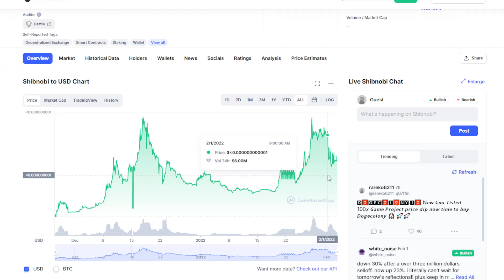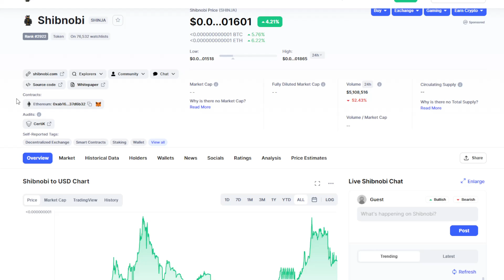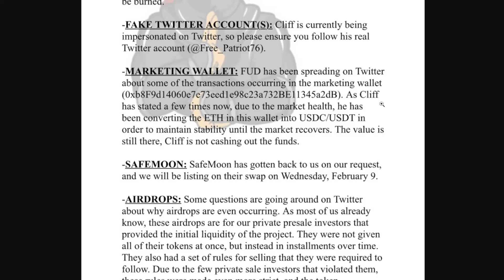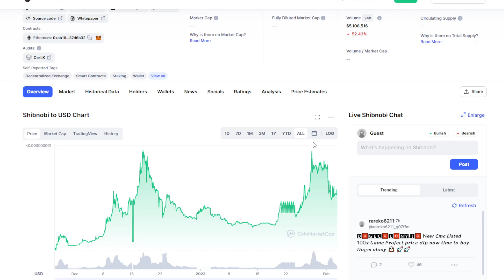SHIBNOBI TOKEN BIG UPDATE: ACT QUICK AND GET RICH!!! (PRICE PREDICTION NEWS TODAY 2022)